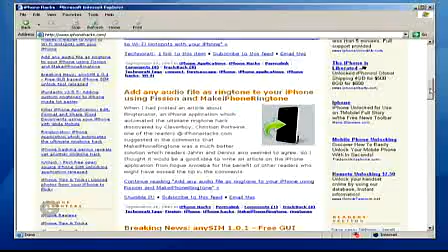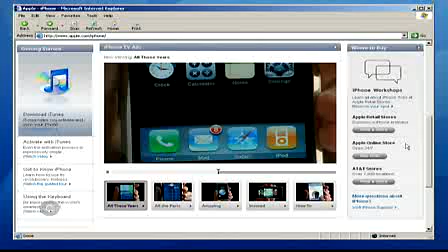GC Season 2 - Ep. 3 - G&M - iPhone Hack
GC2 - Tech Talk - Episode 3 - Segment 1

Get Connected host Mike Agerbo talks to Jack Kapica from the Globe and Mail about the hacking of Apple's iPhone.